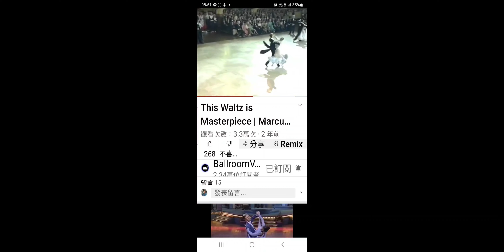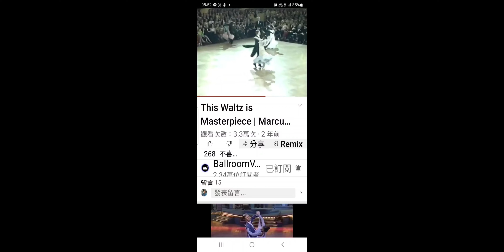Waltz Bump Shell 華爾滋 炸彈開花 經典舞步 妳會跳了嗎？ 三大世界冠軍 名師 為妳示範 Macurs & Mirko & Luca